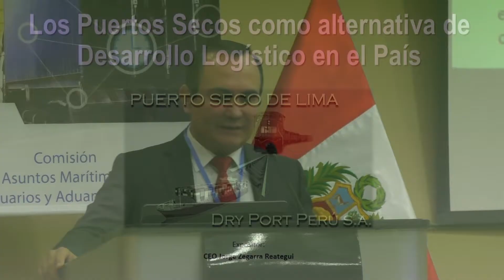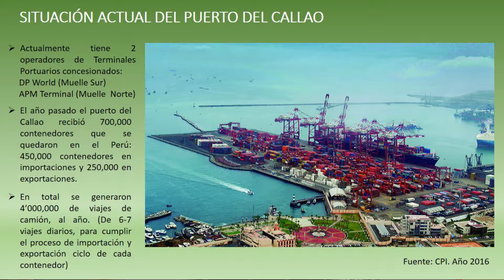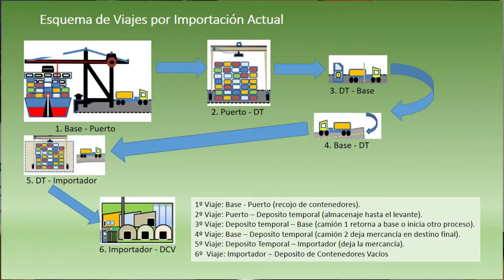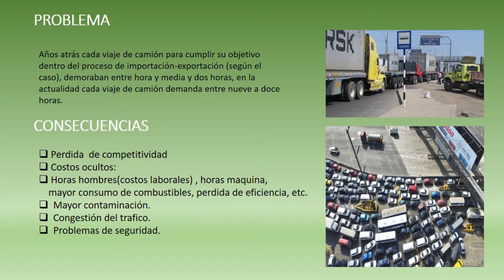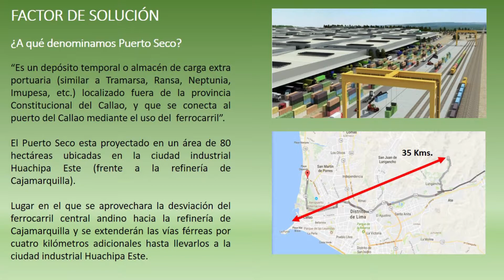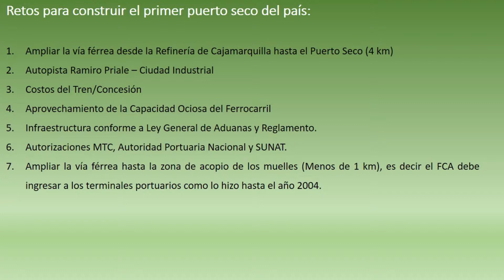Puertos Secos como alternativa Logístico - Sr.Jorge Zegarra - Presidente Ejecutivo de Dry Port Perú